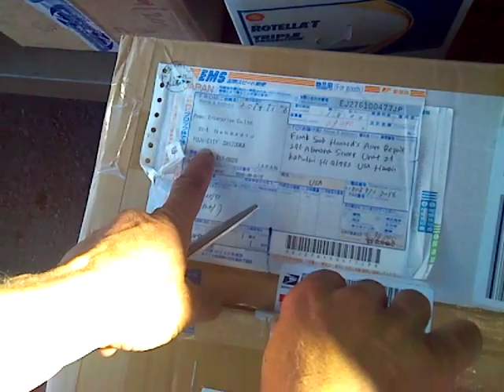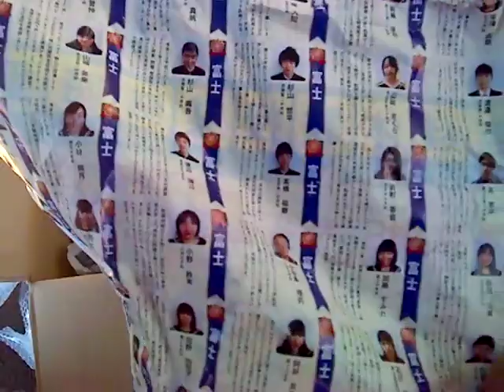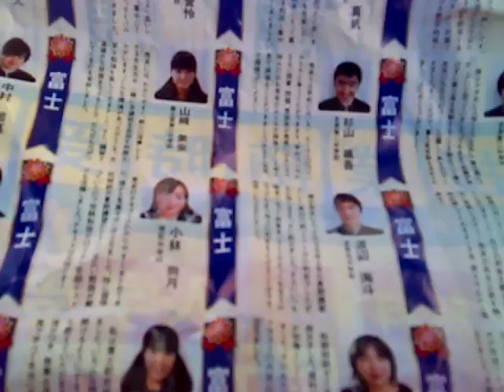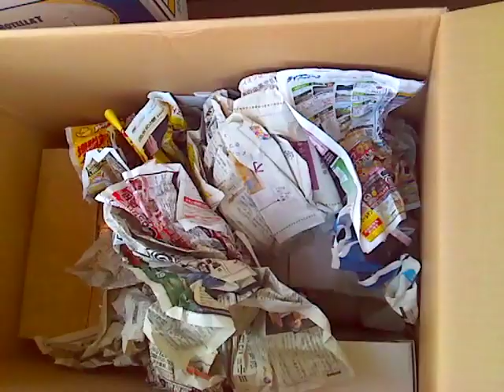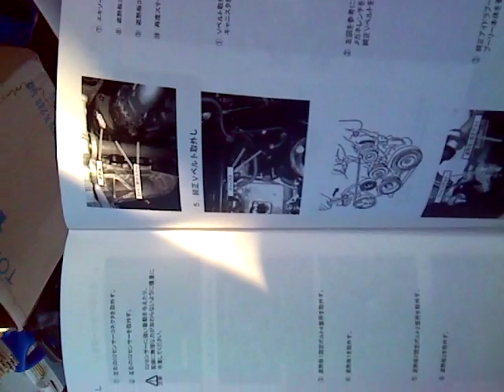Unboxing Power Enterprise Rotrex Supercharger Kit for Toyota Mr2 Spyder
Contents include a Rotrex C30-64 turbine, with oil cooling system, intake pipes, vacuum hoses, belt, piggy-back EMS, documentation, and various items.